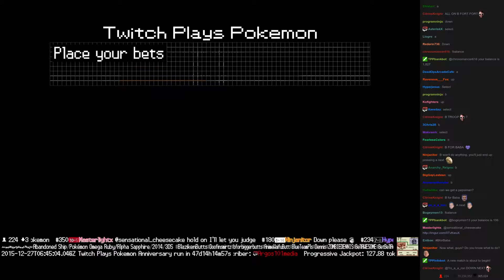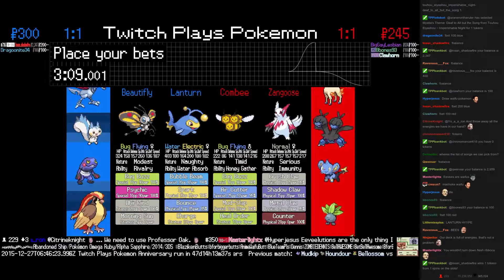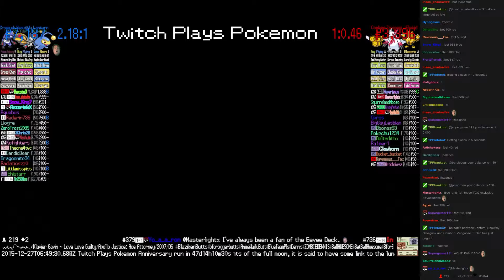Twitch Plays Pokémon Battle Revolution - Match #33017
Match #33017 [Blue: Lanturn, Beautifly, Croagunk] vs [Red: Combee, Zangoose, Elekid]